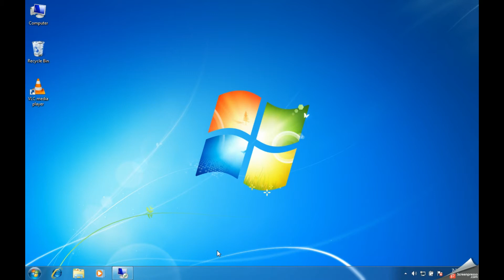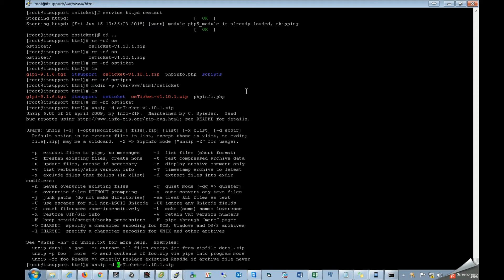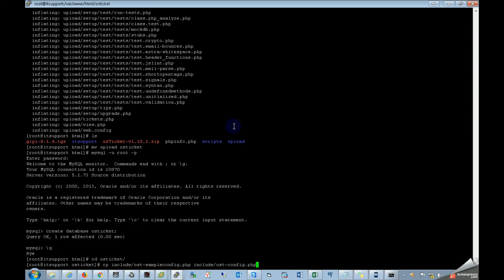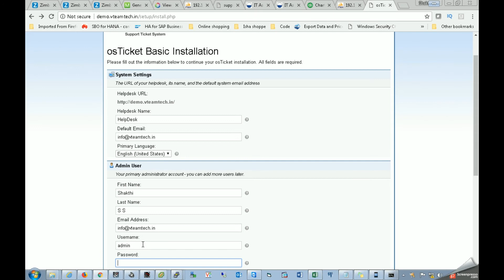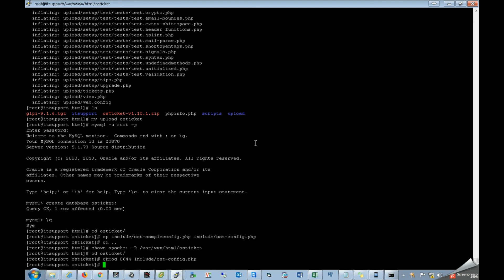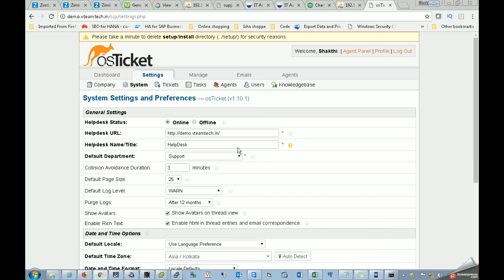how to install osticket in centos | தமிழில்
எங்களுடைய VTeamTech Youtube Tutorial channelக்கு தங்களை அன்புடன் வரவேற்குறோம்.இந்த channelன் நோக்கம் அனைத்து  computer tech tutorialகளும் தமிழில் வழங்குவதே.

Welcome to VTeamTech Youtube Computer Tutorial Channel. Here you can get all the computer tech tutorial in tamil.

n this Video, we will install the os ticket on centos. Command I used to install the pre-request “yum install httpd php php-{cli,common,gd,mysql,imap,mbstring,xml,intl,pecl-zendopcache} mysql mysql-server -y"